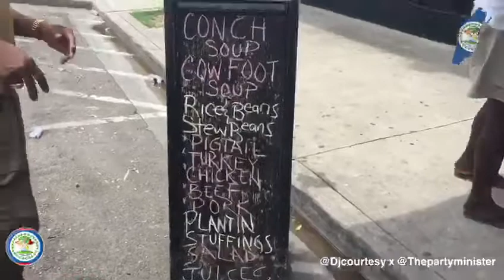Krossfayah Sound in Belize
A epic trip to Belize